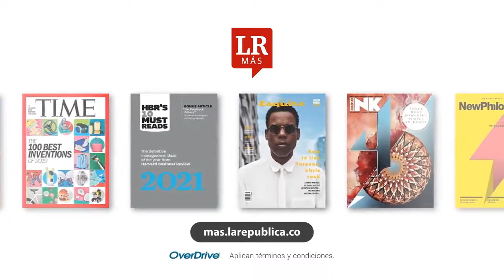Francisco Lloreda, presidente de la Asociación Colombiana del Petróleo en Inside LR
Francisco Lloreda, presidente de la Asociación Colombiana del Petróleo